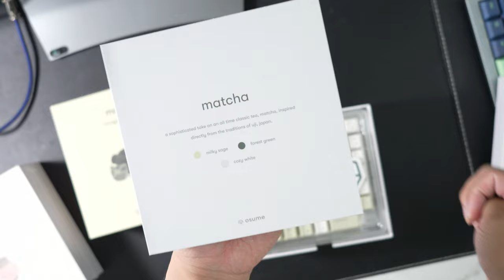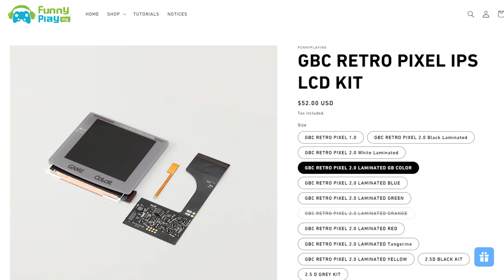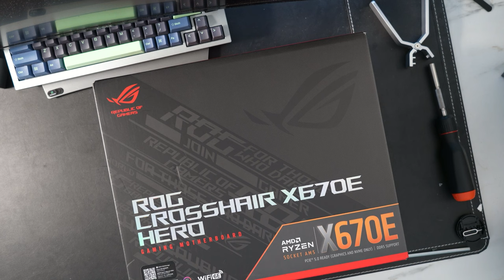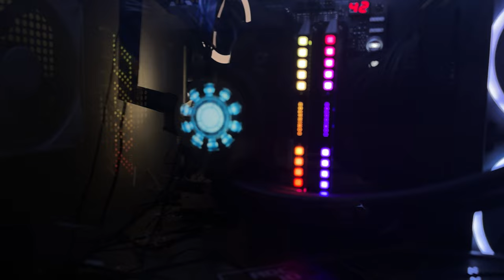My Last Tech Haul ... (Osume Keycaps, Backwards Compat PS3, Custom PC & More!)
A look at some of my tech pickups from the last couple of months in what will be my last haul... in this apt.